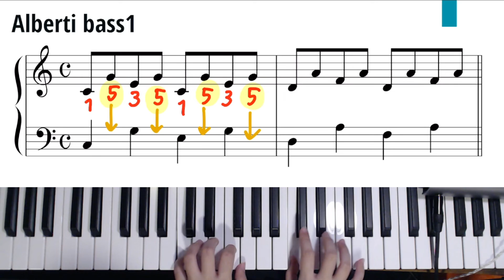Alberti Bass 1